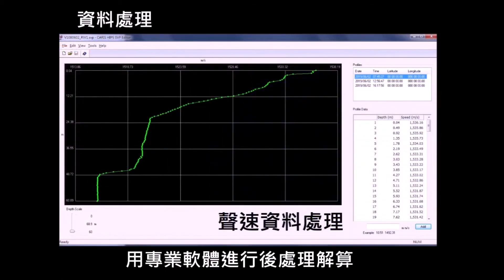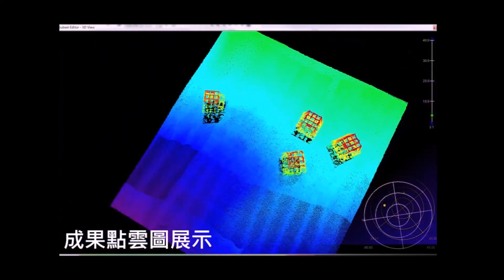海域水深調查作業影片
[內政部;國土測繪中心;2020/3/31;其他;1/1;海域水深調查作業影片]